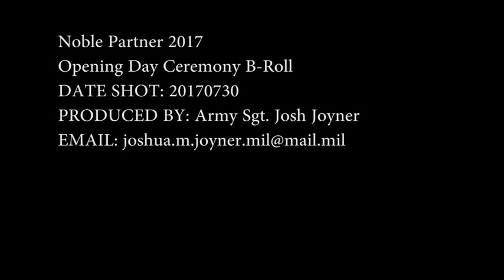Noble Partner 2017 – Opening Day Ceremony B-Roll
The President of Georgia, Giorgi Margvelashvili, hosted an opening day ceremony foe Exercise Noble Partner 2017 with participating units such as 2nd Cavalry Regiment, 1st Battalion 66th Armor Regiment, 173rd Infantry Brigade Combat Team, and the 15th Engineers Battalion and countries such as the United Kingdom, Germany and other NATO allies and partners.

Produced by SGT Josh Joyner

Interviews with:
COL Patrick Ellis, 2nd Cavalry Regiment
CSM Kevin Muhlenbeck, 2nd Cavalry Regiment